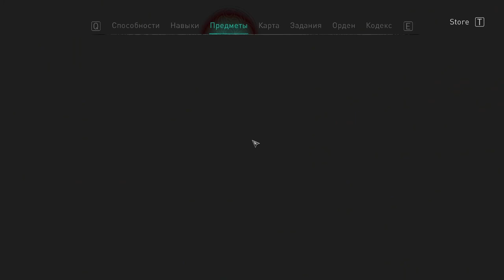80 Гробница Верики конец и Станция Кольца Эдема начало